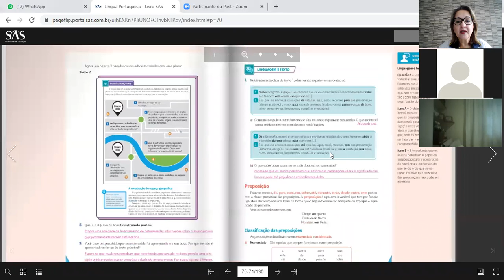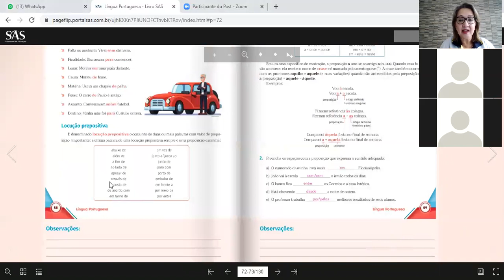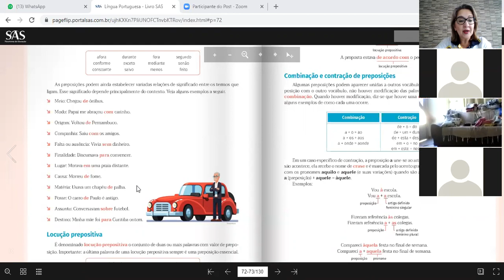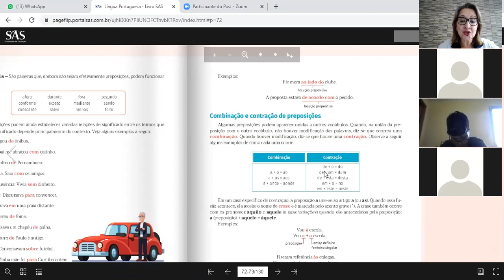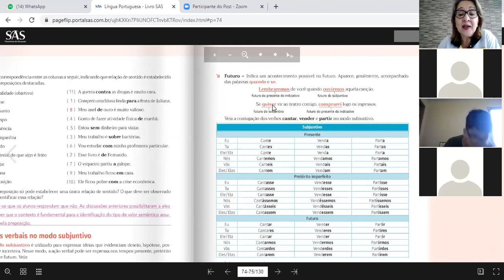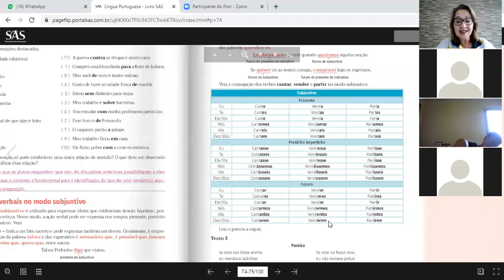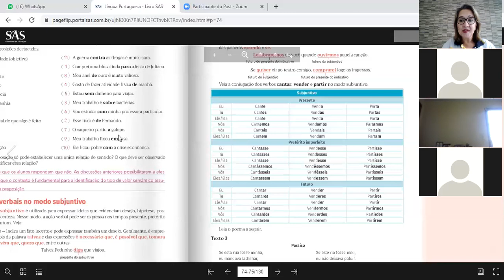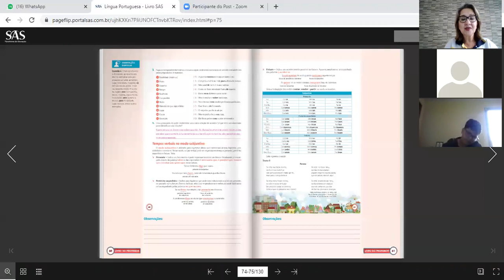6ºB 05.08 Português